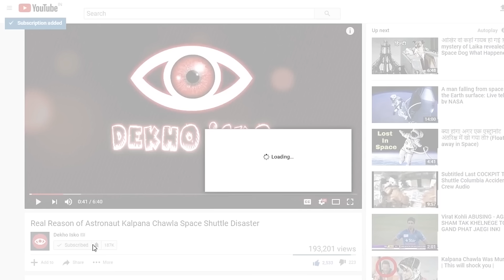Bill Gates Didn't Buy $644M Hydrogen Powered Superyacht || Tech #23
Tech is a series of all latest innovations & tech news where we share all the latest innovations and tech-related things.